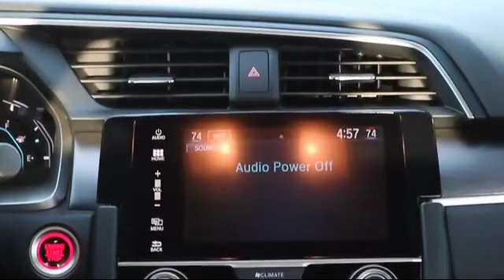2016 Honda CIVIC Sedan Touring Tarpon Springs Anclote Holiday Trinity Palm Harbor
2016 Honda CIVIC Sedan Touring Stock Number: 9P0H7429A Vin:2HGFC1F9XGH657411.

41975 U.S. 19 North